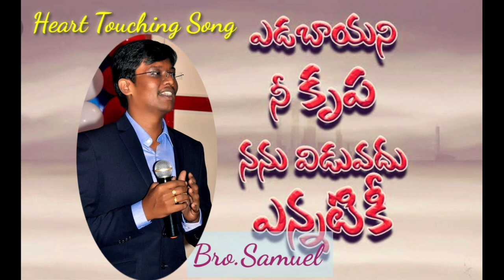ఎడబాయని నీ కృప || Heart Touching Song || Bro.Samuel Reddy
yedabayani nee krupa
Wise Women